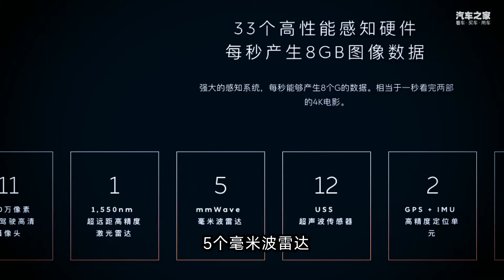三秒俱乐部新成员？提前剧透蔚来ES7的亮点信息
_________________★独家授权★_________________
作为今年蔚来三款新车中的唯一一款SUV，蔚来NIO ES7有啥值得我们期待的亮点呢？这期视频提前剧透给大家，记得看到最后。